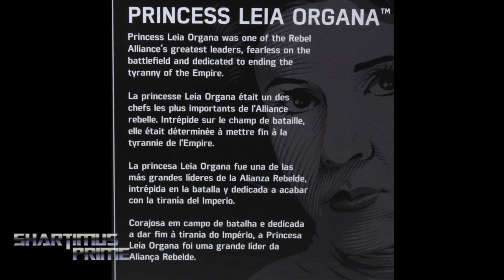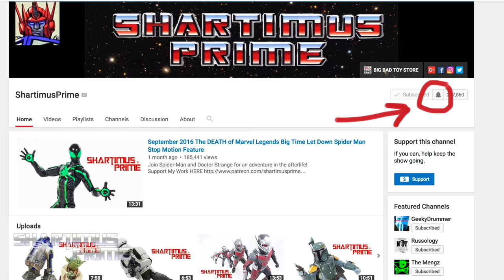Star Wars Black Series Princess Leia A New Hope Episode IV Carrie Fisher Action Figure Toy Review